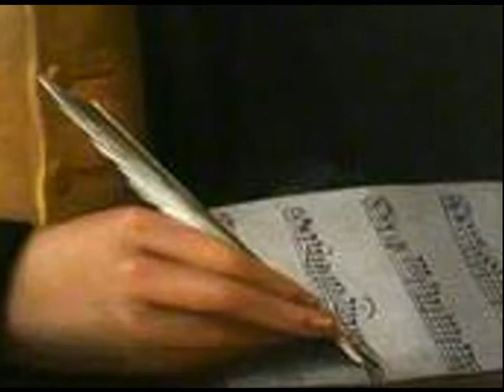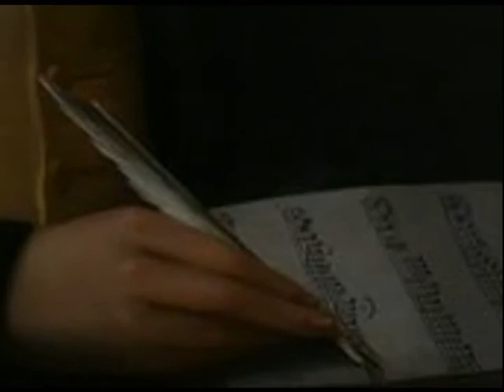Louis Spohr - Polonaise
From Violin Concerto No. 1, Op. 1, part III - Polonaise (1803).
Conductor: Christian Frohlich,
Performer: Ulf Hoelscher
Orchestra: Berlin Radio Symphony Orchestra